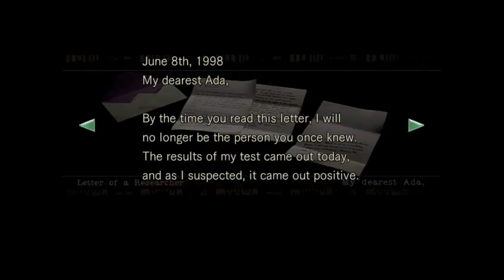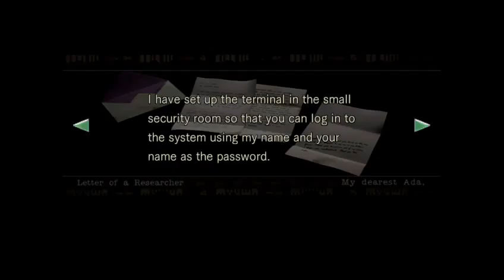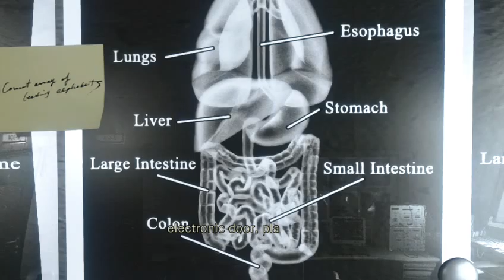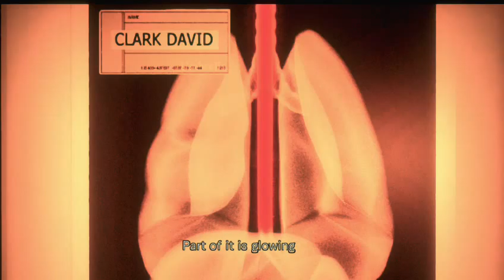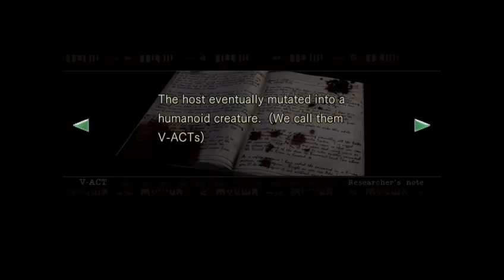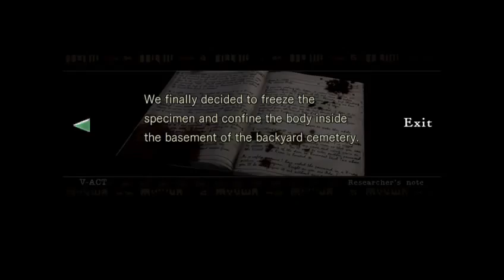Reliving the Glory days playing Resident Evil Remake Night 4 - 6 / 15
Part 2
Reliving the Glory days playing Resident Evil Remake on X1 Night 4 -- Watch live